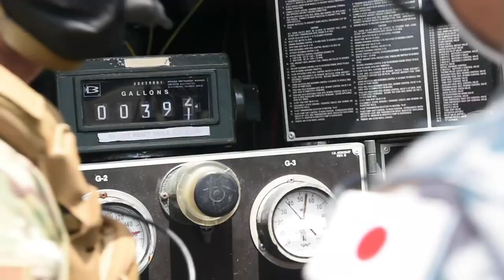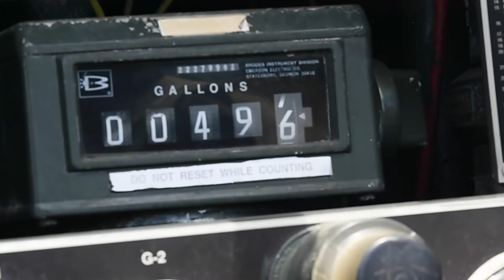CN21 Agile Combat Employment with F-35A Lightning IIs at Northwest Field, Guam, Feb. 16, 2021.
CN21 Agile Combat Employment with F-35As
GUAM, UNITED STATES
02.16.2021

F-35A Lightning IIs assigned to Eielson Air Force Base, Alaska participate in an Agile Combat Employment Multi-capable Airmen training event during Cope North 21 at Northwest Field, Guam, Feb. 16, 2021.

Film Credits: Video by Tech. Sgt. Jerilyn Quintanilla